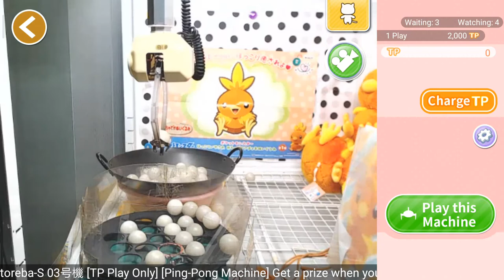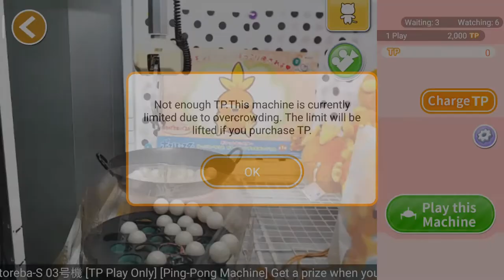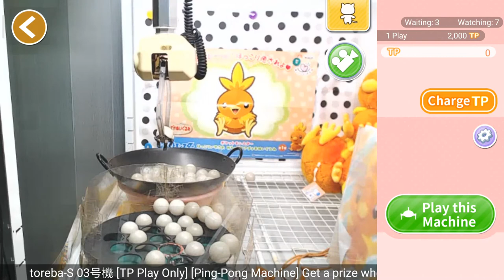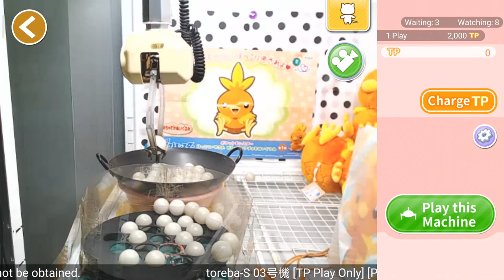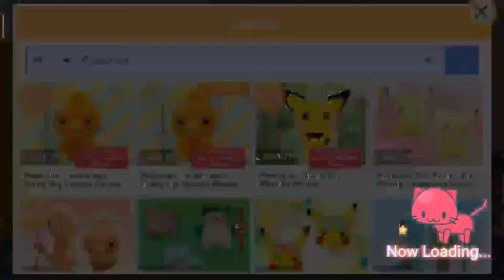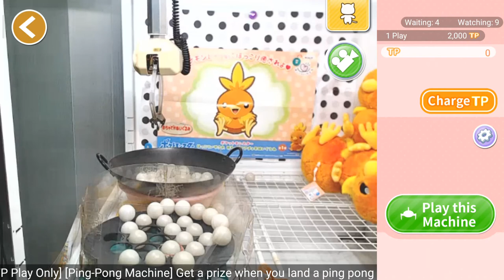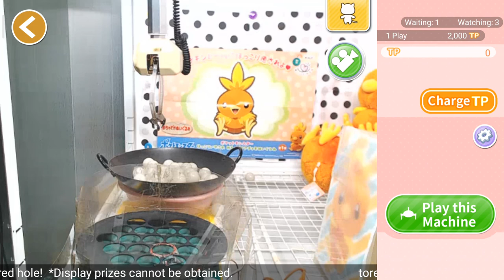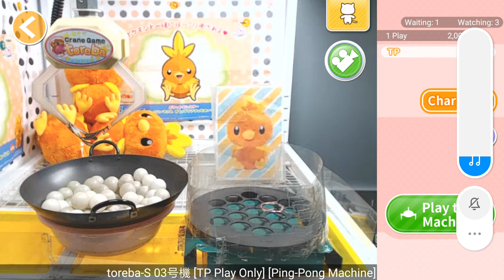Crane Game Toreba - Ping pong machine is so easy to win prize!